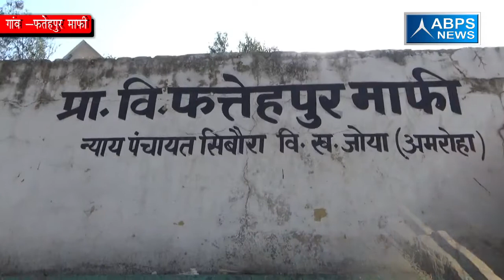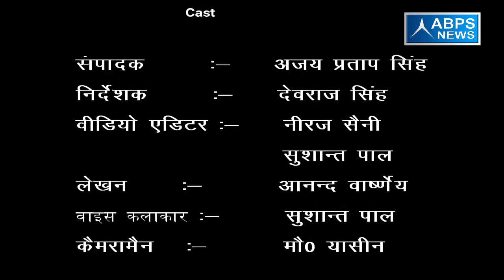ग्राम फतेहपुर माफी, ब्लॉक जोया, जिला अमरोहा